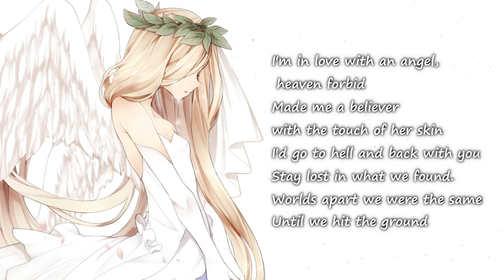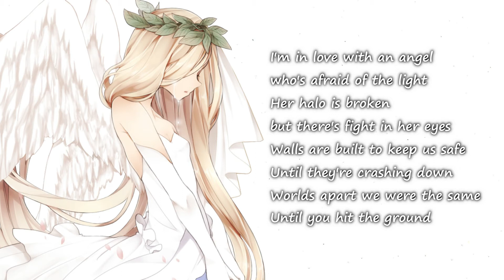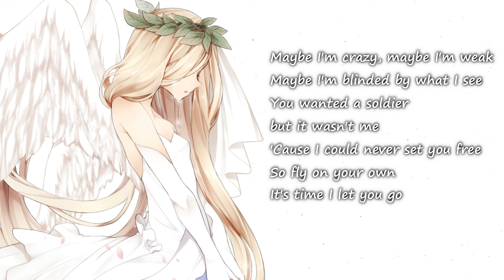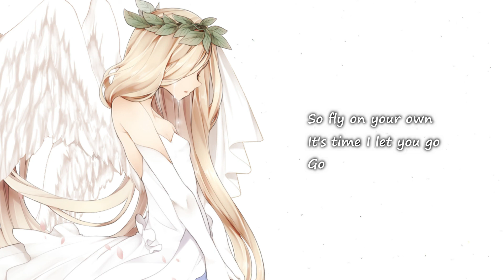Theory Of A Deadman - Angel (Lyrics)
Lyrics:
I’m in love with an angel, heaven forbid
Made me a believer with the touch of her skin

I’d go to hell and back with you
Stay lost in what we found.
Worlds apart we were the same
Until we hit the ground

Maybe I’m crazy, maybe I’m weak
Maybe I’m blinded by what I see
You wanted a soldier but it wasn't me
'Cause I could never set you free

So fly on your own
It’s time I let you go
Go

I’m in love with an angel who’s afraid of the light
Her halo is broken but there's fight in her eyes

Walls are built to keep us safe
Until they’re crashing down
Until you hit the ground

Go

Go